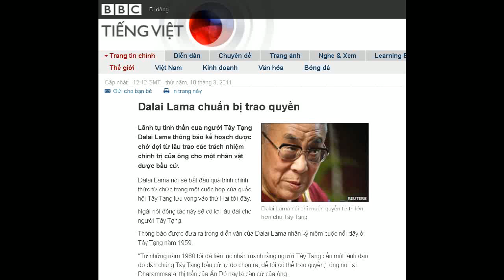10-03-2011 - BBC Vietnamese - Dalai Lama chuẩn bị trao quyền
"Dalai Lama chuẩn bị trao quyền"

Dalai Lama nói chỉ muốn quyền tự trị lớn hơn cho Tây Tạng
Lãnh tụ tinh thần của người Tây Tạng Dalai Lama thông báo kế hoạch được chờ đợi từ lâu trao các trách nhiệm chính trị của ông cho một nhân vật được bầu cử.
Dalai Lama nói sẽ bắt đầu quá trình chính thức từ chức trong một cuộc họp của quốc hội Tây Tạng lưu vong vào thứ Hai tới đây.
Ngài nói động tác này sẽ có lợi lâu đài cho người Tây Tạng.
Thông báo được đưa ra trong diễn văn của Dalai Lama nhân kỷ niệm cuộc nổi dậy ở Tây Tạng năm 1959.
"Từ những năm 1960 tôi đã liên tục nhấn mạnh rằng người Tây Tạng cần một lãnh đạo do dân chúng Tây Tạng bầu cử tự do chọn ra, để tôi có thể trao quyền," ông nói tại Dharammsala, thị trấn của Ấn Độ nay là căn cứ của ông.
"Bây giờ chúng ta rõ ràng đã đến lúc phải thực hiện điều này."
Ông nói thêm rằng quyết định của ông được đưa ra không phải vì ông muốn "trốn trách nhiệm" hay cảm thấy không còn được ủng hộ.
Phóng viên BBC ở Delhi Mark Dummett nói ai là người thay Dalai Lama đều phải đối mặt với nhiệm vụ khó khăn, vì không có người Tây Tạng nào có thể sánh được vai trò của ông là lãnh đạo tinh thần và chính trị.
Ông cũng kêu gọi các lãnh đạo Trung Quốc hãy minh bạch hơn.
"Trung Quốc với số dân đông nhất thế giới, là cường quốc đang lên và tôi ngưỡng mộ các phát triển kinh tế đã đạt được," ông nói.
"Nước này cũng có khả năng lớn đóng góp vào tiến triển nhân quyền và hòa bình thế giới. Nhưng để làm điều đó Trung Quốc cần đạt được lòng tin và tôn trọng từ cộng đồng quốc tế."
"Để có được sự tôn trọng các lãnh đạo Trung Quốc cần phải phát triển minh bạch hơn, hành động phải đi đôi với lời nói. Để bảm đảm điều đó thì tự do ngôn luận và tự do báo chí là cần thiết."
Dalai Lama là lãnh đạo của chính phủ Tây Tạng lưu vong, và sống ở Dharamsala từ khi chạy khỏi vùng Himalaya sau cuộc nổi dậy chống lại chính quyền Trung Quốc.
Ông từng nói không muốn độc lập cho Tây Tạng, chỉ là quyền tự trị đúng nghĩa.
Chính quyền Trung Quốc thường xuyên chỉ trích Dalai Lama.
Trước ngày tổ chức lễ tưởng niệm, cảnh sát ở thủ đô Delhi của Ấn Độ bắt giữ hơn 30 người Tây Tạng lưu vong biểu tình bên ngoài tòa đại sứ Trung Quốc hôm thứ Tư.
Những người biểu tình mặc áo màu vàng và vẫy cờ đỏ-xanh của Tây Tạng, hô khẩu hiệu "Tự do cho Tây Tạng" và "Chúng tôi muốn tự do".
Giới chức Trung quốc gần đây thông báo các giới hạn về đi lại cho Tây Tạng trước hạn ba năm vụ nổi dậy ở đó.
Hồi tháng Ba năm 2008, Tây Tạng trải qua một cuộc biểu tình bạo động chống Trung Quốc, tệ nhất trong vòng 20 năm qua.
Bắc Kinh cho rằng vụ nổi loạn là do những người theo Dalai Lama thực hiện, mà theo họ là đòi ly khai khỏi Trung Quốc.
Trung Quốc phản ứng với vụ nổi dậy bằng biện pháp quân sự.
Nhiều người Tây Tạng khiếu nại về chuyện gia tăng sự lấn át của dân đa số Trung Quốc ở Tây Tạng và cáo buộc chính phủ làm mất chất văn hóa của họ.